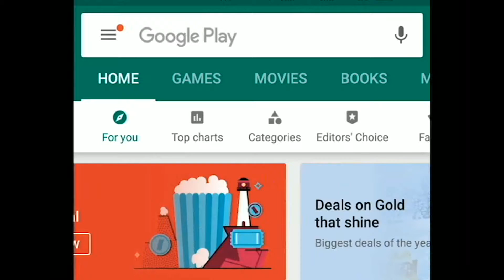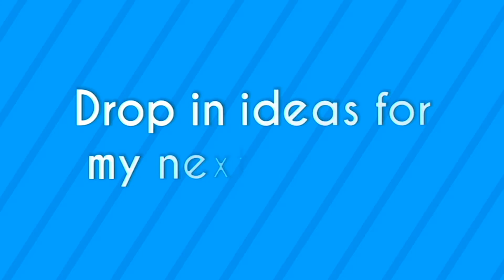Yo Yo Honey Singh Comeback Story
Created by Shubham Chakraverty

Join social network of singers and get feedback on your singing with RateMySinging App

Yo Yo Honey Singh Comeback
Shahrukh Khan slap gate
honey singh life style family